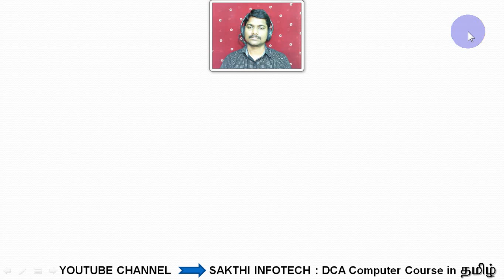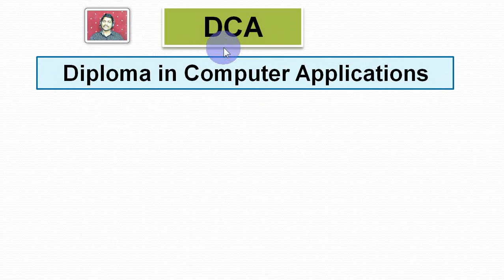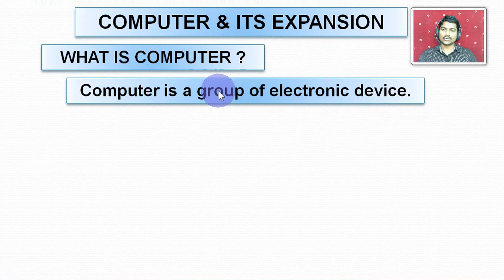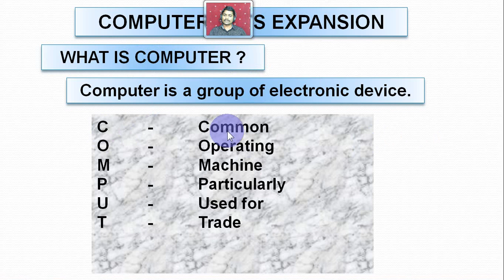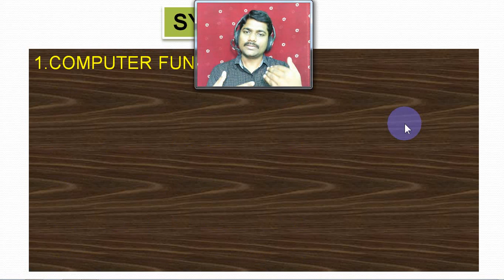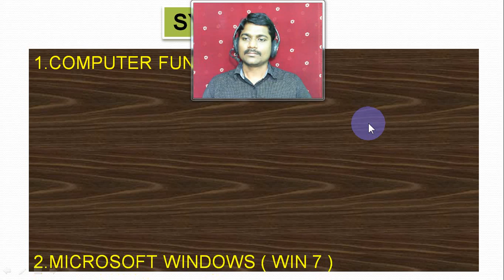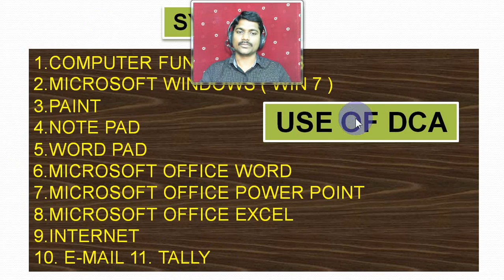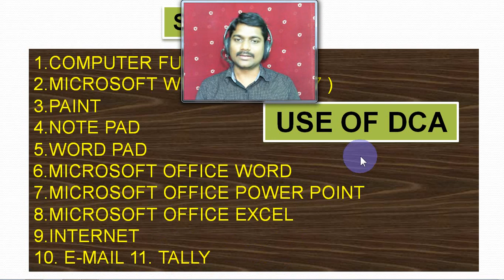DCA LESSON 1 INTRO உலகத் தமிழ் மக்களுக்காக இலவச DCA COMPUTER COURSE SAKTHI INFOTECH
உங்கள் SAKTHI INFOTECH வழங்கும் உலகத் தமிழ் மக்களுக்கான இலவச DCA COMPUTER COURSE. ( Diploma In Computer Application )

என்னுடைய பாடங்கள் உங்களுக்கு பயனுள்ளதாக இருந்தால் 100 ரூபாய் மட்டும் செலுத்தி என்னுடைய கல்வி சேவை தொடர ஆதரவு தாருங்கள். நன்றி.,

A/C NAME : SAKTHI INFOTECH
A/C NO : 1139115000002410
BANK : KARUR VYSYA BANK
A/C TYPE : CURRENT ACCOUNT
BRANCH : KANIYAMBADI
IFSC CODE : KVBL0001139